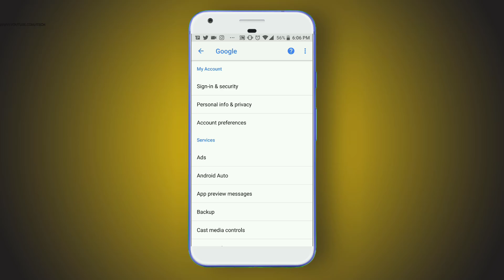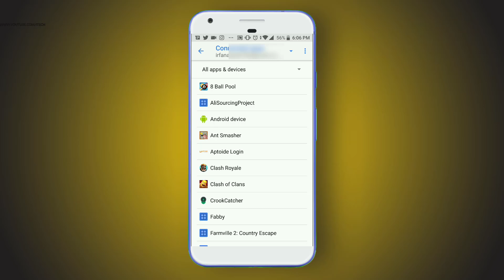Google tricks | Best And Cool Information Your Google Account 2018